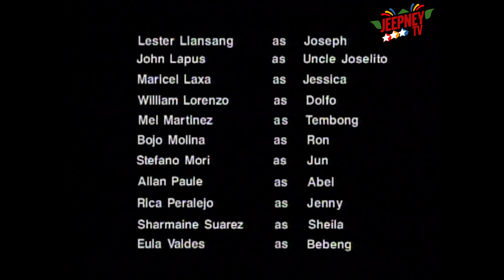Marinella: Full Episode 115 | ABS CBN Classics